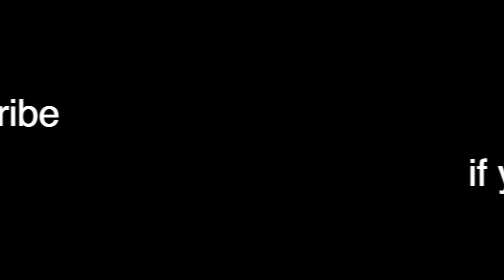TS Smash Clips of the Week #2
Enjoy these extra clips I captured this week and put into this compilation!

Channel pfp and banner thanks to @Rhodo Chrosita